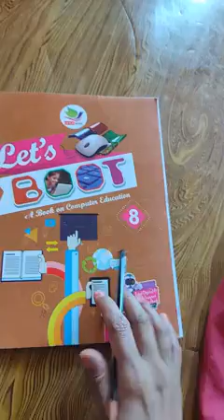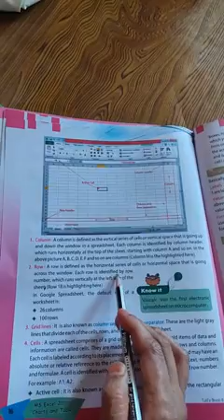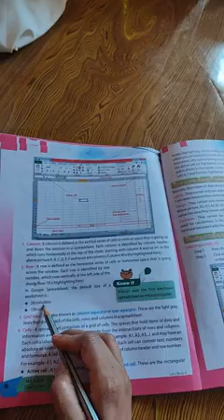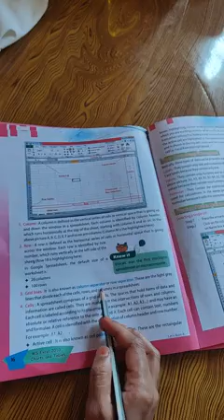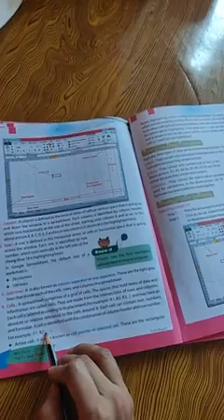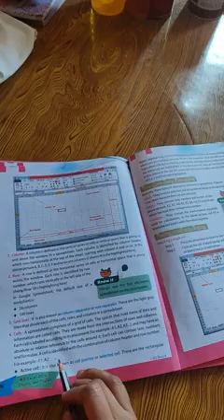01-05-2021, class 8th : computer